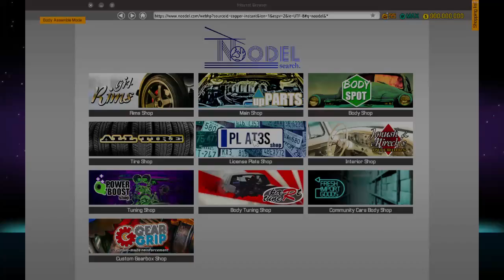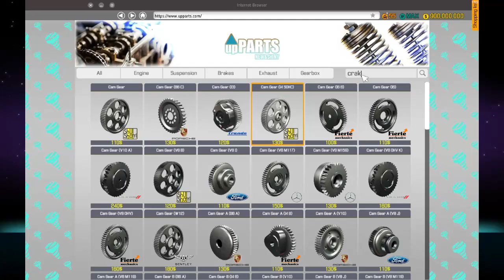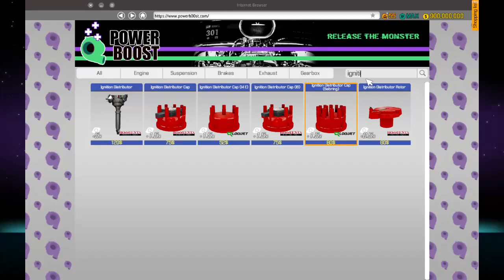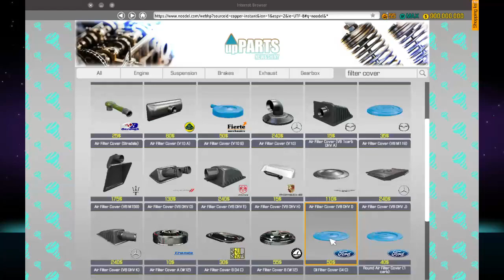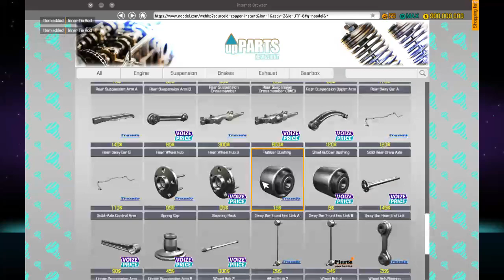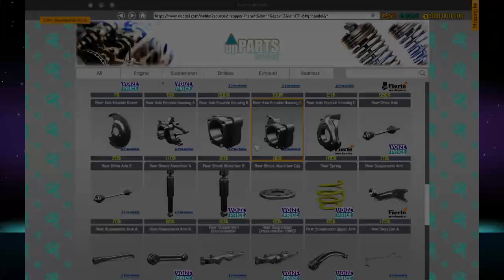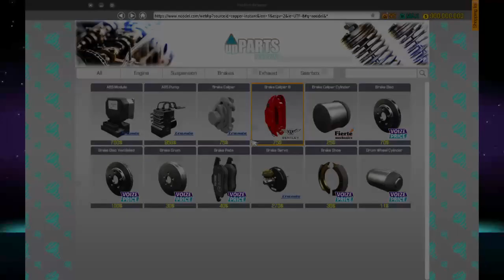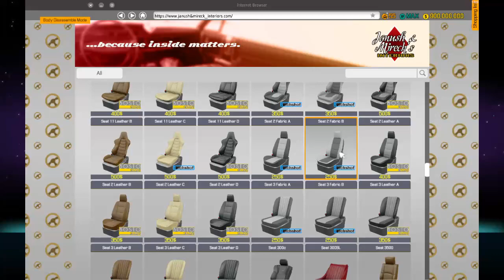turbo wendsday.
well today we are in teh garage of car mechanick simulator 2018 and we go out and find a new car to "restore" and end up picking up a Nissan as well as a Lamborghini Jalpa the Jalpa we then "restore" and boost the power of as much as we can.